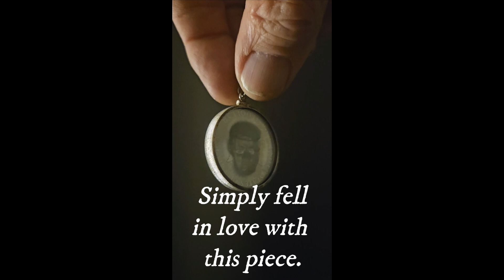July 3, 2024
Kennedy 3D Coin in Sterling Silver holder.